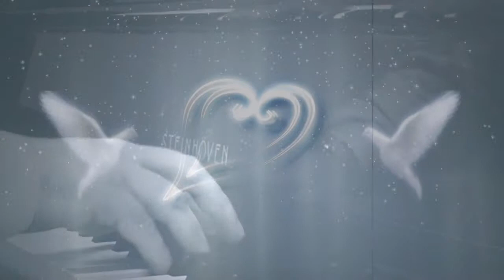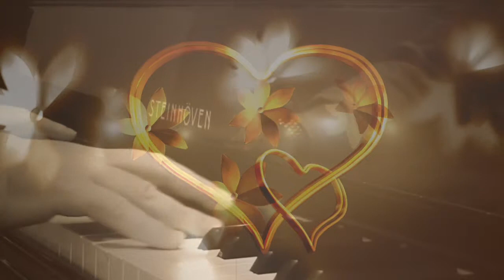Send In The Clowns,piano arrangement by Lee Michael Walton. From the musical A Little Night's Music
Send In The Clowns- From the musical A Little Night's Music by Stephen Sondheim and originally written for Glynis Jones, this beautiful romantic song has been sung by several artists, eg Elaine Page, Shirley Bassey, Barbara Dickson, Frank Sinatra, Barbara Streisand and Judy Collins. Here is Lee Michael Walton's piano arrangement. One of the most famous songs from the musicals.